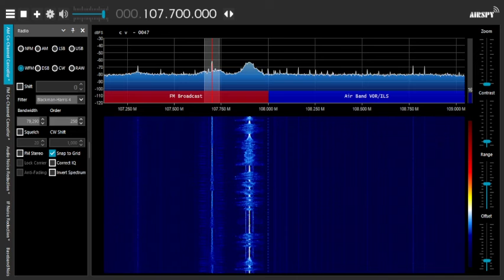WAIY-LP Belchertown, MA Recieved Over WACC-LP (11/29/21)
Recorded via my SDR on November 29, 2021 from 8:04 PM EST - 8:06 PM EST.

WAIY-LP runs at 100 watts from a transmitter located near Amherst, MA, and WACC-LP runs at 100 watts from a transmitter located at the Enfield Fire Department.

I typically get WACC-LP to dominate on 107.7 MHz, but tonight WAIY-LP was coming in, so I couldn't pass up on this opportunity.